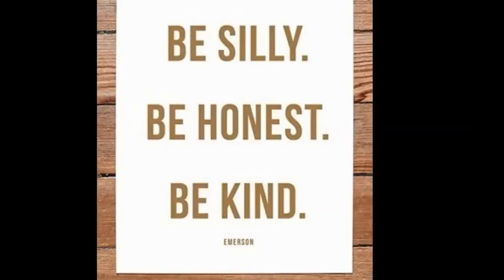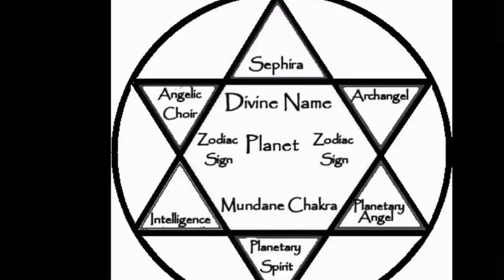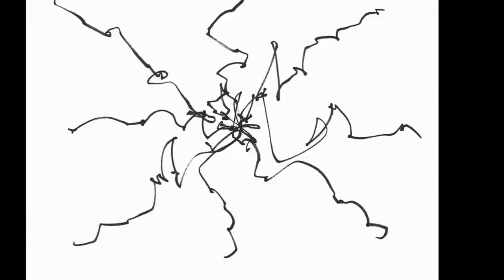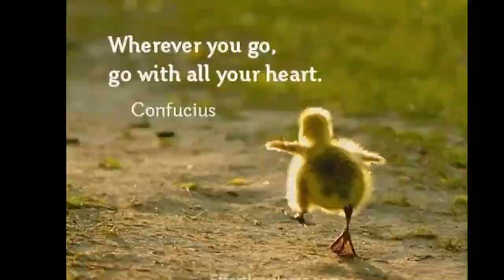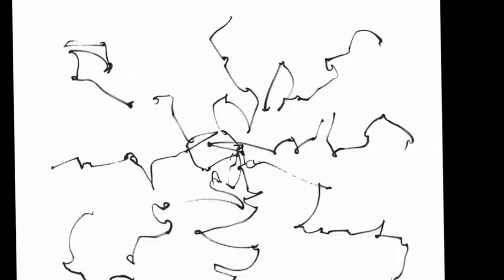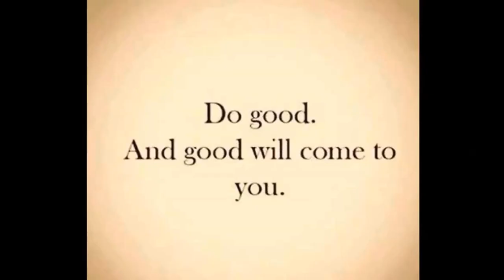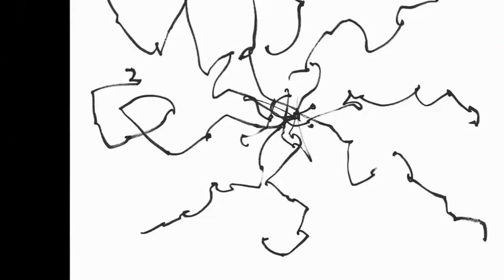DJ? Acucrack - Destroy All Robots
All 9 Solfeggio Frequencies added